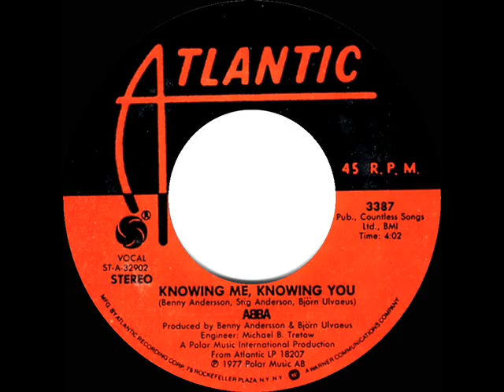1977 HITS ARCHIVE: Knowing Me, Knowing You - ABBA (stereo 45--#1 UK hit)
In the U.S. this was the follow-up single release to “Dancing Queen”…both of them tracks from their worldwide LP best-seller “Arrival.”

Pop Chart Peaks: Cash Box 11, Billboard 14, Record World 15 - A/C Peak: 7 - UK Peak: 1 (BMRB, NME, MM)

Transferred from stereo 45 single Atlantic 3387 - Knowing Me, Knowing You (Andersson-Anderson-Ulvaeus) by ABBA, produced by Benny Andersson & Bjorn Ulvaeus